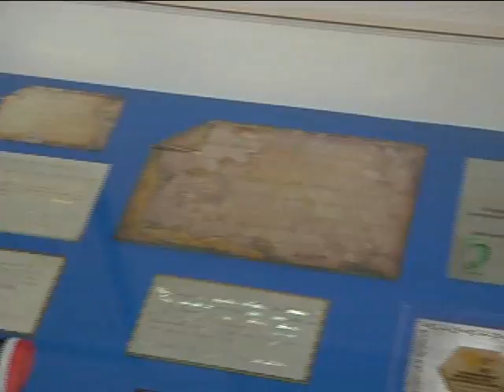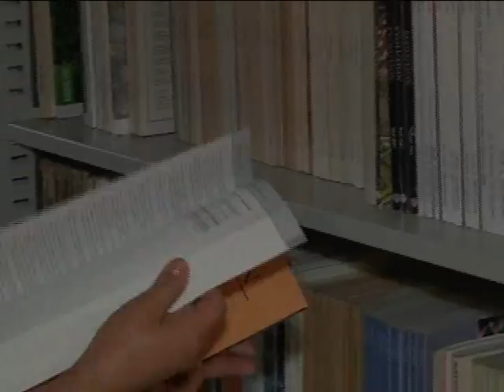Inauguração Dr. Kerr - 29/09/2016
Lançada uma coleção especial de livros, pesquisas, periódicos,  entre outros materiais da vida do professor aposentado Dr. Warwick Estevam Kerr, agrônomo, geneticista e biólogo reconhecido internacionalmente. A ação faz parte de um projeto de extensão da biblioteca da UFU, que agora deixa as peças abertas à visitação de toda a comunidade.